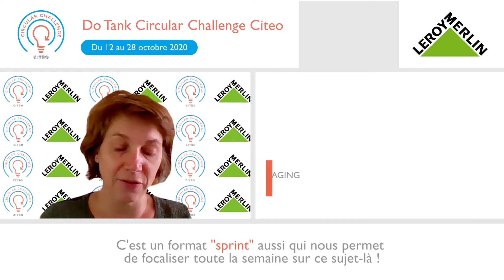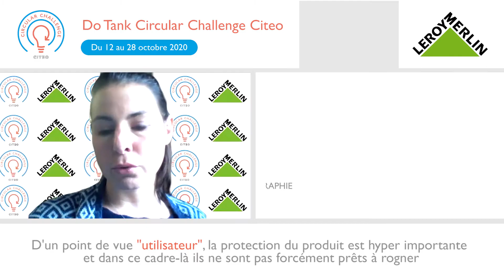Do Tank Circular Challenge Citeo avec Leroy Merlin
Retour en images sur le Do Tank qui a réuni des fabricants et designers autour de l'enseigne, pour imaginer les meilleures solutions pour ses calages de colis pondéreux.